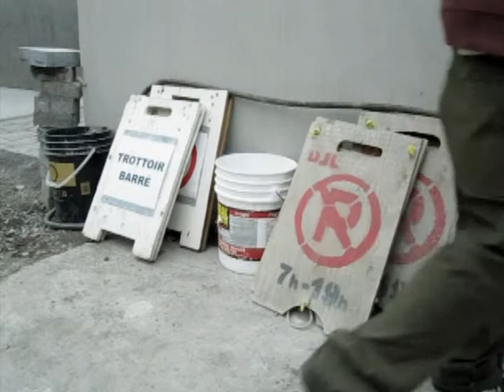SEQUENCE ONE (2009)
This is a movie about an industrial sector of Montreal and just getting lost in it without trying to say anything.

Once again, the themes are portals, spaces, signage, and vehicles.